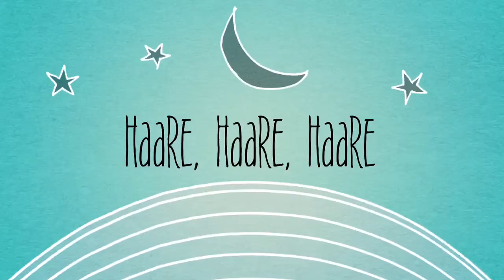Voltigieren. Was davor passiert.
Voltigiergruppe St. Sebastian beim CVN-C Tullnerbach